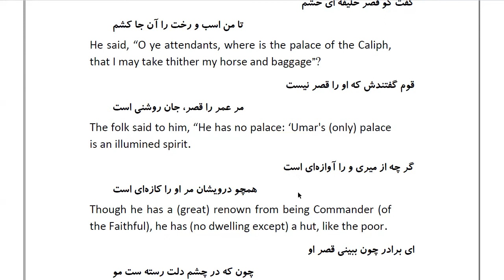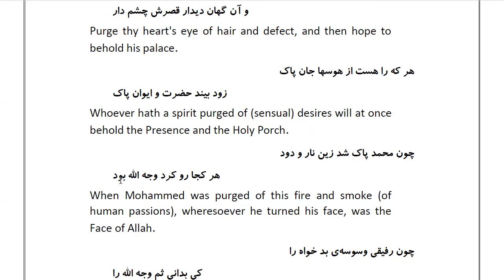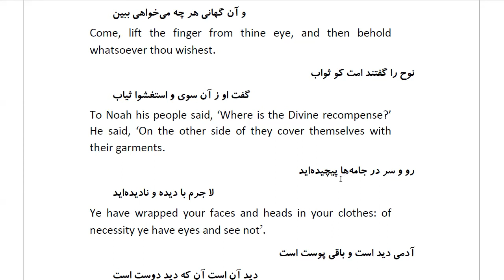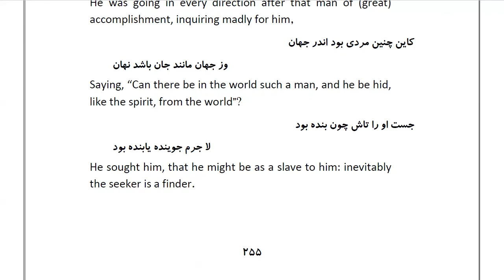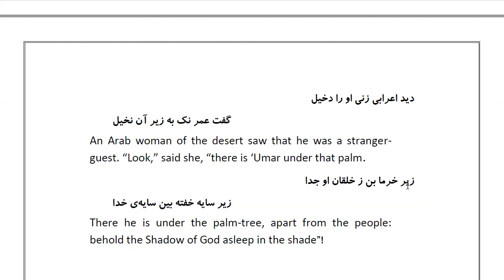Masnawi Rumi: In Farsi with English Translation: Part 76: How the ambassador of Rúm came